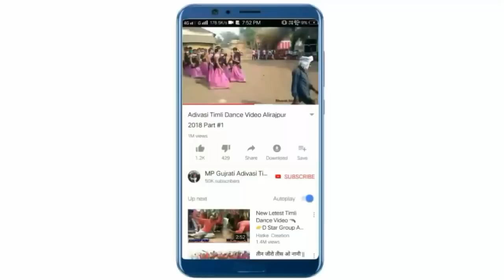Navli Navli Timli Layo - Dinesh Solanki | New MP Adivasi Dj Timli 2019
Bhole Digital Studio Present

Super Hit Adivasi DJ TimlYaad19

Title : Navli Navli Timli Layo New Latest MP Adivasi DJ Timli Song 2019

Singer : Dinesh Solanki

Music Director : Akshay Prajapat

Sahyog : Dika Sastiya

Recording : Bhole Digital Studio Palsud

Thank's